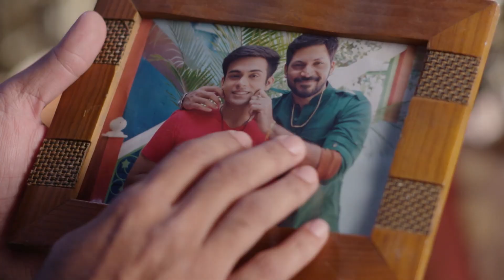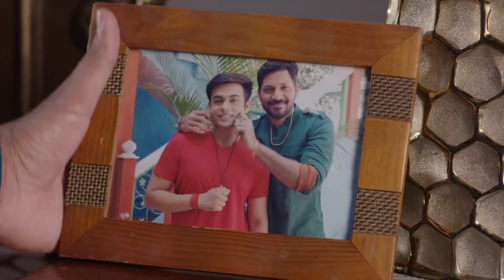पुलिस को बुलाना होगा | Agnifera - Full Ep-8 Anurag Singh, Vishesh Singh | Shrishti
As Ragini is busy punishing some men, she expresses her anger towards Narad for failing to get any information about Tribhuvan. Narad informs Ragini about a deal that Tribhuvan will be present for and Ragini decides to nab Tribhuvan during the deal itself. Meanwhile, Shrishti calls up Anurag but ends up speaking to Vishu instead. After a brief conversation, Anurag enters the room and he takes the phone from his brother. He agrees to meet Shrishti and later as he leaves the house, Vishu informs their father that Anurag is going to meet Shrishti and hearing this, Vidhwan is very happy. Watch Agnifera to know more.

Show Name : Agnifera
Producer/Star Cast : Ankit Gera,Mohak Khurana,Simaran Kaur,Yukti Kapoor
Episode No : 8